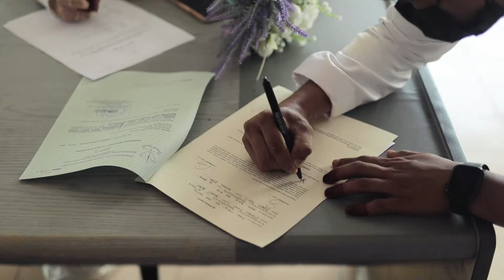(Malay Wedding) Solemnization of Syahrul & Nisha